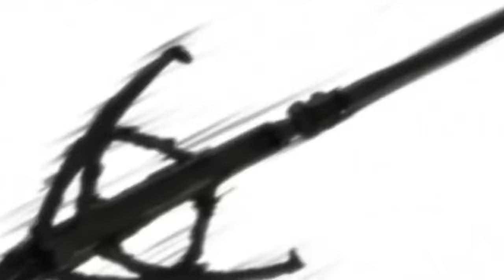A SLAP ON TITAN 14: The People vs. Eren Jaeger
I have been waiting for years to do this one. Enjoy.
Eren Jaeger finds himself fighting for his life in a military trial where all the odds are seemingly stacked against him. Can he and the Survey Corps find a way out? Or is humanity doomed to die within the walls?

NON-ANIME MUSIC
Helmut Hampton - Awaiting the Debutante (Fancy Classical Music)
Vinnie Paz - Keeper of the Seven Keys

WATCH THE OFFICIAL RELEASE
Slap is a labor of love that began entirely out of our passion for the Attack on Titan series.
Watch the official show online at Netflix, Hulu and Funimation.
Please support Hajime Isayama, Tetsuro Araki, Wit Studio, Production I.G., Pony Canyon, and all the wonderful people involved in making Attack on Titan!!!

CAST & CREW
Eren, Reiner, Erwin, Sarge - Casey May
Mikasa, Ymir, Rico, Petra - Memos
Judge Darius Zackley - 24601
Armin, Pixis, Levi, Pastor Nick - Tom Andre
Marco, Colossal Titan - KJ @Playlegit
Hannes, Jean, Niles Dok - Jason J.
Annie, Krista, Carla Jaeger - Jane W.
Narrator, Sasha, Hanji - Holodeck
Connie - Hector Gutierrez
Ian, Bert - The Canadian
DogBoy, Pixis' Guard - Matt Goshert
Trial Businessman - Greg Benson
Anka - Iradescence
Civilians, Guards, Titans - Hector Gutierrez, Matt G, KJ @Playlegit, #24601, Tom Andre, Greg Benson
Audio Engineering & Tech - The Canadian
Videography - Jason Johns
Editing and Special Effects - Tom Andre
Written & Directed by Tom Andre

However, if you wish to go beyond and make Sarge cry his first tears of joy, check out these links to support our dream of building our very own studio!
Slap Studios Wishlist

"MIKASA NEED MONAAAAAAYYYYYY"